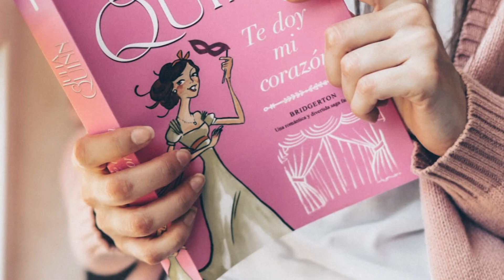😱¡BRIDGERTON TEMPORADA 3 ESTARÁ CENTRADA EN COLIN Y PENELOPE!💘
🔴En este video te contaremos Todo sobre BRIDGERTON TEMPORADA 3😱🔴

Donde encontrarás miles de noticias sobre el mundo del cine y la televisión.